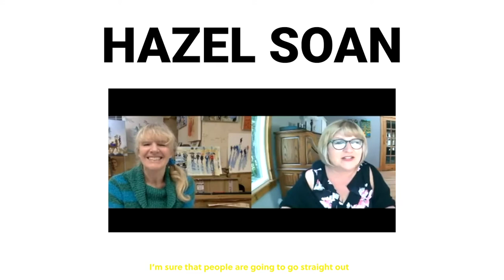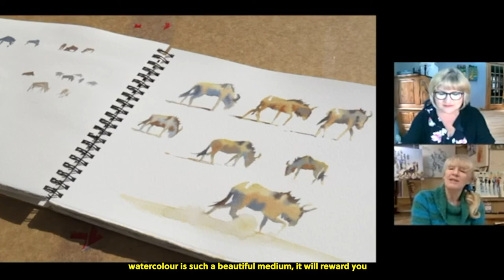Hazel Soan In Conversation with Studio56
Award winning British Artist & Author, Hazel Soan, speaks to Brenda from Studio 56 in an inspiring zoom interview aired last summer.

Hazel Soan's Virtual Solo Exhibition 'Another World', presented by M1 Fine Art, will exhibit exclusively online from 30th January - 14th February 2021.

to experience the collection virtually.